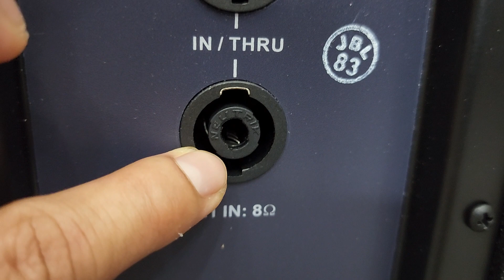Hiếm Lém Về Dc Những Cặp JBL RMX 515 . Đẹp ngất ngây như Thế Nè . Như Khui Xốp 🥳🥳🥳🥳